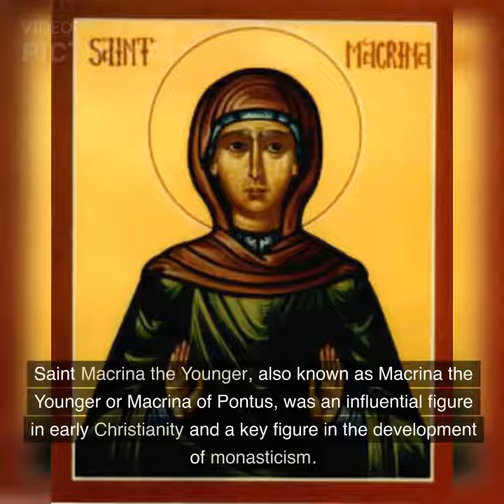Saint of the Day - Macrina - July 19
Hello Everyone!
Today lets see about life  incidents and summary about St.Macrina the younger
Her feast is being celebrated on July 19th.